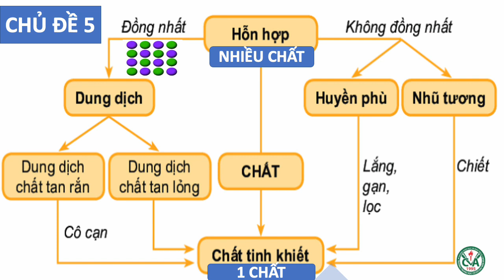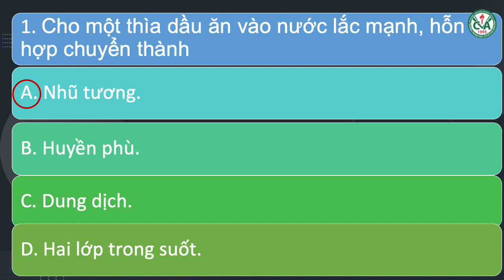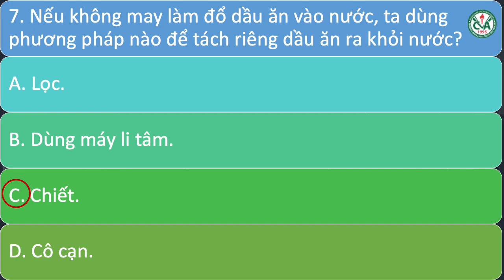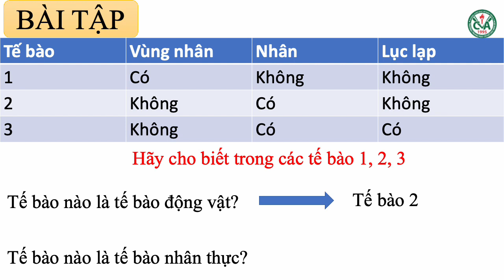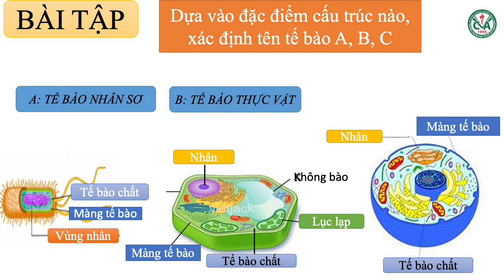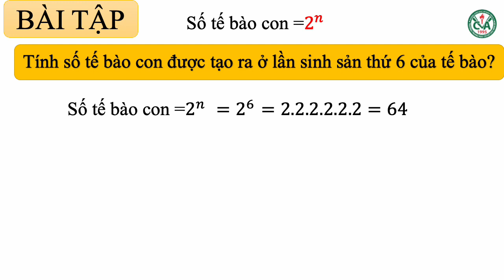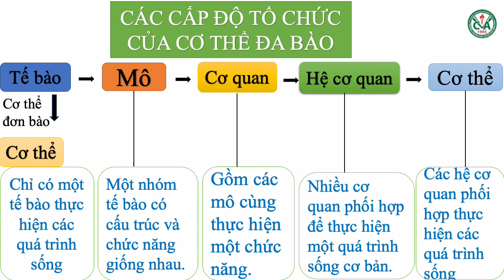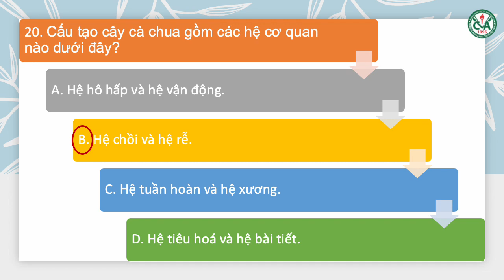KHOA HỌC TỰ NHIÊN 6 (Tuần 13 / HK1) - ÔN TẬP TUẦN 13